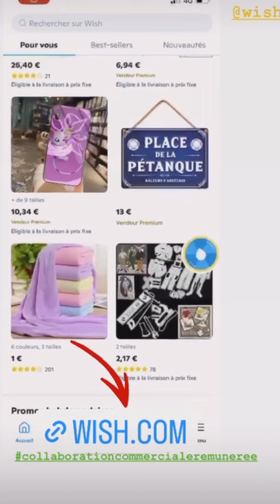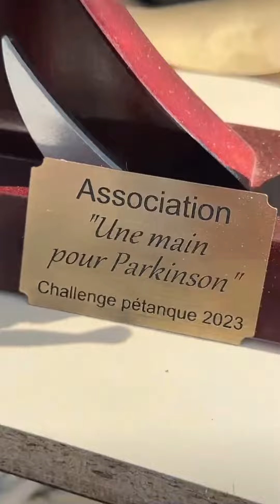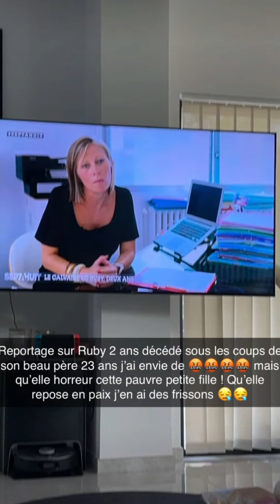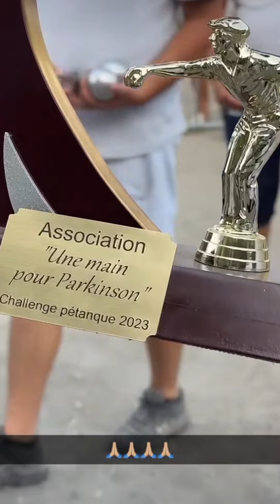Giuseppa & Paga - 03 Septembre 2023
Les aventures de Giuseppa et Paga pendant la journée du 03 Septembre 2023.